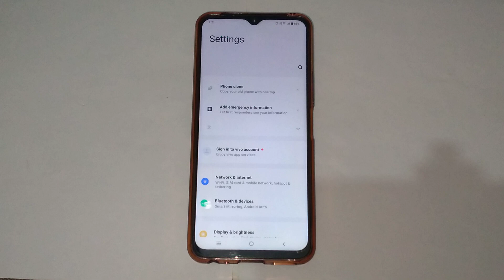Vivo y20i airplane mode setting, How to on airplane mode in Vivo y20i